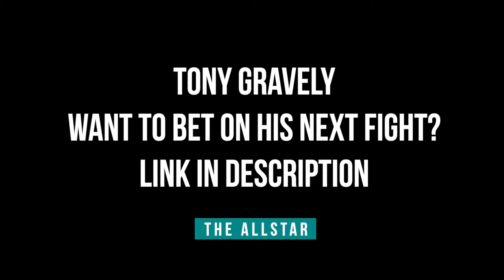Tony Gravely on benefits of training with former foes, expects high pace scrap with Saimon Oliveira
UFC bantamweight Tony Gravely joins The AllStar's John Hyon Ko ahead of his clash with Saimon Oliveira on Jan.22 at UFC 270.